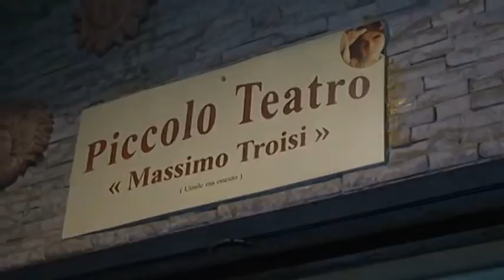KAIROS - TEATROCULT Il Teatro Vale per 2! Piccolo Teatro «Massimo Troisi»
Intervista a Valerio Manisi & Valerio Di Tella di Francesco Cafagna (redazione di TEATROCULT per il webmagazine Riprese e Montaggio di Marco Trematerra.